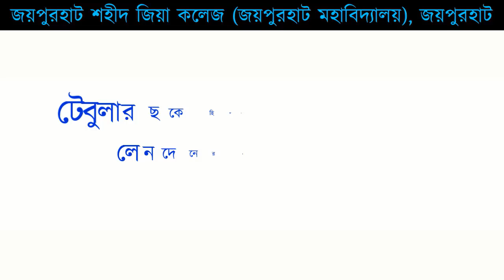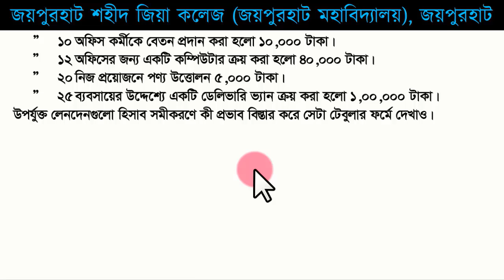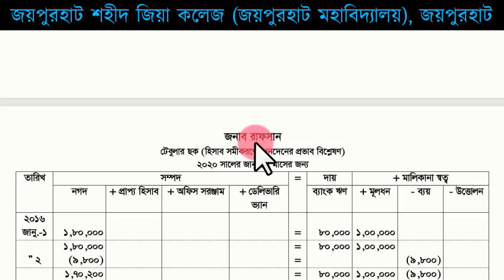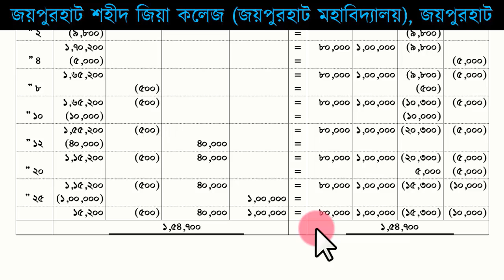টেবুলার ছকে হিসাব সমীকরণের উপর লেনদেনের প্রভাব বিশ্লেষণ Class 5